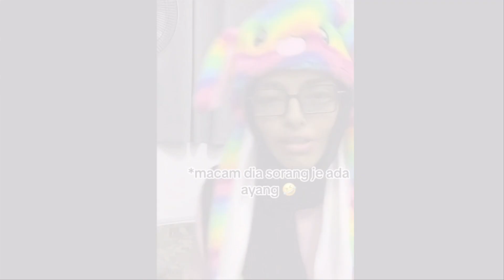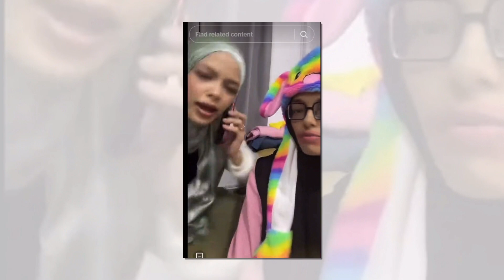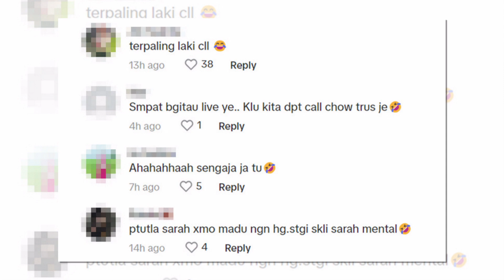Bersungguh betul Ira Kazar nak buktikan dia bahagia, Syamsul call pun nak 'show off'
Sumber : Tiktok , beautifulnara